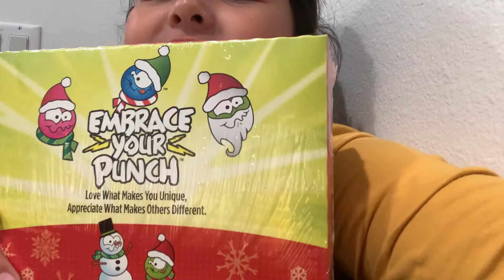November 19, 2022